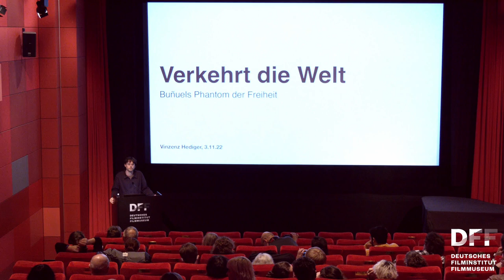LECTURE & FILM: LUIS BUÑUEL // Verkehrt die Welt - Buñuels PHANTOM DER FREIHEIT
LECTURE & FILM: LUIS BUÑUEL
Kino am Abgrund der Moderne

"Verkehrt die Welt. Buñuels Phantom der Freiheit"
Lecture von Prof. Dr. Vinzenz Hediger

Luis Buñuel (1900–1983) ist eine Jahrhundertfigur nicht nur des Kinos. Mit UN CHIEN ANDALOU verlieh er dem Surrealismus sein prägendes Gesicht und dem Kino eine neue Dimension. Wie kein zweiter verstand Buñuel das Kino als Kunst einer revolutionären Einbildungskraft und erkundete in seinen Filmen die Abgründe der Moderne zwischen utopischer Hoffnung und säkularer Katastrophe.

In der Reihe führen namhafte Expert:innen aus Europa und den USA in die vielfältigen Facetten von Buñuels Werk ein – von den frühen surrealistischen Arbeiten über die dokumentarischen Filme der 1930er und die Filme in Mexiko bis zu den großen Werken der 1960er.

Vinzenz Hediger ist Professor für Filmwissenschaft an der Goethe-Universität Frankfurt und Ko-Sprecher des Exzellenzprojekts „ConTrust – Vertrauen und Konflikt im politischen Zusammenleben“.

Film:
LE FANTÔME DE LA LIBERTÉ
Das Gespenst der Freiheit
Frankreich/Italien 1974
R: Luis Buñuel

Buñuel treibt in diesem surrealistischen Episodenfilm seine Kritik am Bürgertum ins groteske Extrem. Ein Ehepaar sucht verzweifelt nach seiner kleinen, angeblich plötzlich aus der Schule verschwundenen Tochter, obwohl diese den Eltern versichert, sie sei nie weg gewesen und ja jetzt auch immer noch da. Buñuels bürgerliche Filmwelt ist ver-rückt: Man geht zusammen auf die Toilette, isst aber lieber in diskreter Abgeschiedenheit. . LE FANTÔME DE LA LIBERTÉ ist ein Frontalangriff auf das Bürgertum.